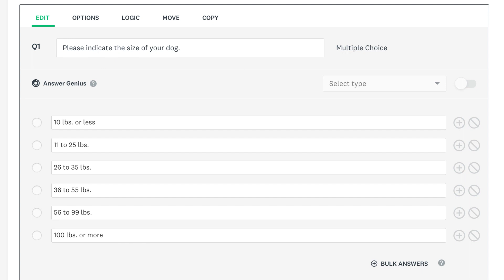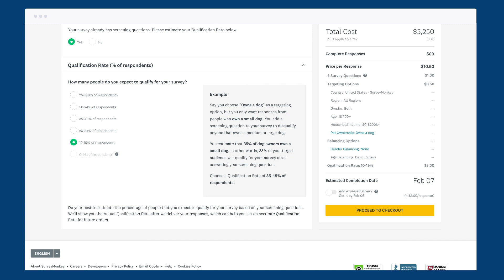Setting a Qualification Rate with SurveyMonkey